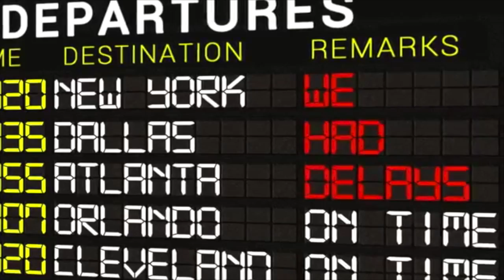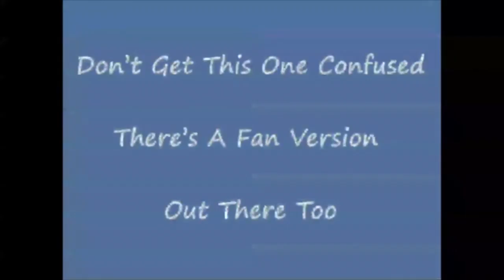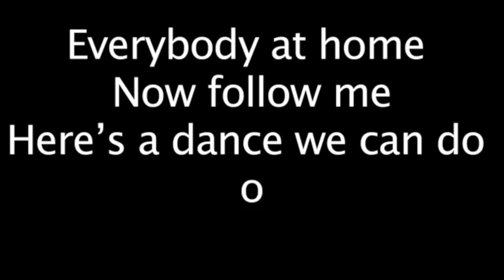PlectrumZ - Lyrics Song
PlectrumZ Production